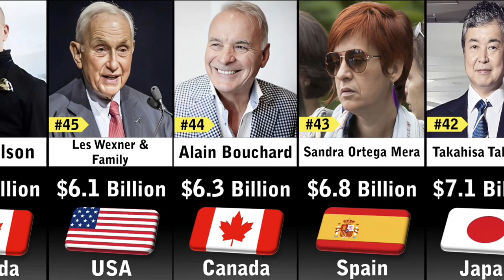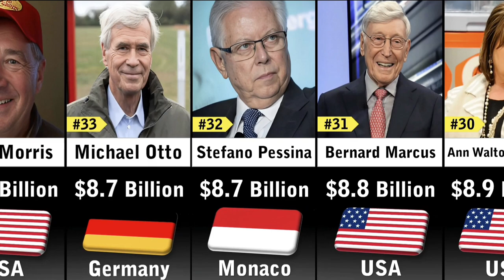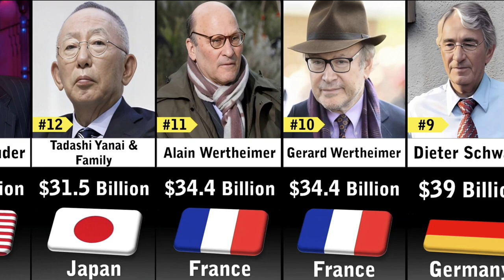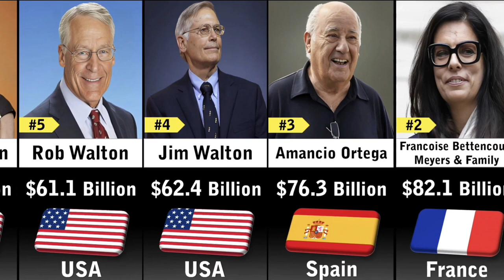Richest People In Fashion & Retail Industry 2023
richest people in the world
richest person ever in the world
richest man in history
richest person ever lived
richest people of all time
jeff bezos
richest people
rich
billionaires
richest
elon musk
bernard arnault
2023
louis vuitton
rich people
callie northagen
fitflop
footwear
billionaire lifestyle
wealth
mark zuckerberg
how to make money online
luxury lifestyle
billionaire
lvmh
amazon
luxury
millionaire
warren buffett
bill gates
net worth
thrift store finds
sell now
winning product
shopify dropshipping
ecommerce winning products
best winning products
best winning dropshipping products
how to start shopify
building a business from scratch
wifi money
online business
how to start a business
entrepreneur
shopify products
skills
millionaire skills to know
high income skills
how to start shopify dropshipping
ecommerce 2022
mukesh ambani
ecom 2022
ecommerce
larry ellison
dropshipping
biaheza
jordan welch
billionaire luxury lifestyle
bernard arnault net worth
comparison video
sell this now
comparison
milan
paris street style
make money online
hermes
gary vaynerchuk
gary vee
make money online fast
trending
fashion trends
michelle yarn
2023 trends
rich vs broke
wealthy
motivation
luxury life
richest people ever
spacex
tesla
gucci
bitcoin
richest people in history
dubai
entrepreneurship
goodwill finds
larry page
larry elison
google
microsoft
sergey brin
oracle
millionaire mindset
richest singer in the world
richest presidents in the world
richest actors in the world
channel
dior
luxury industry
lv
richest president
richest people on the planet
wealthiest people in history
richest person
richest man
motivational
motivational speech
motivational video
tech
wealthy people
who is
rich lifestyle
who are
bruno mars billionaire
billionaire bruno mars
crypto
investments
lea little
zara
lwmh
50 richest people in fashion u0026 retail industry
top 50 richest
the 50 richest people in fashion
richest people in ratail industry
richest people in the fashion industry
richest people fashion u0026 retail 2023
top 50 richest people in fashion u0026 retail industry
richest people in fashion industry 2023
richest fashion
richest people in fashion
richest fashion designer
finance
sourav joshi
zaid khan tessori
technogamerz
zemtv
ronaldo
viral
trending videos
ranked
trending shorts
pathan movie
dubai burj kkhalifa
richest country
shoes brand in the world
shoes brands
top
short
youtube shorts
shortsfeed
ytshorts
viralshorts
shorts
breakingbarriers
financialsuccess
inspirationalwomen
globalleaders
topbillionaires
successstories
rank
richestwomen
extremely rich people
rich people live poor
chuck feeney
wealthiest
warren buffet
how rich is
list of the
self help
self development
poor
extremely rich people who live as poor
millionaire who live like they are poor
rich live like poor
rich people life
rich man
billions
the wealthiest
rich people living poor in 2023
8 extremely rich people who live as poor in 2023
world's richest man
richest people in diversified industry
50 richest people in diversified industry 2023
top 50 richest people in diversified industry 2023
richest people in the world 2023
diversified industry 2023
diversified
richest people diversified industry
ultra wealthy
yacht
industry
richest people in diversified
richest people in diversified industry 2023
top 50 richest electricity companies 2023
richest electric companies 2023
richest 2023
most richest companies 2023
top 50 richest electricity companies in the world
richest electric in the world 2023
richest companies 2023
richest electricity companies in the world 2023